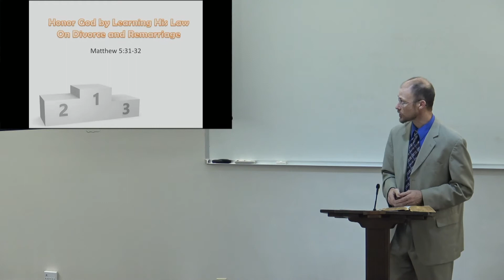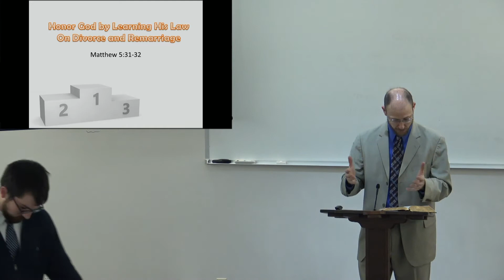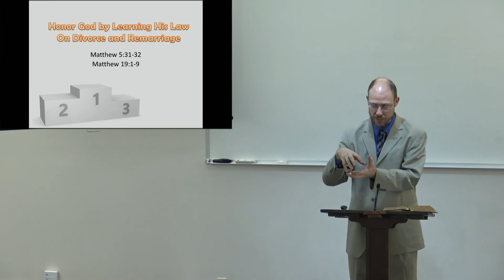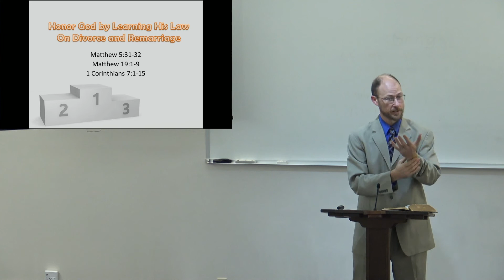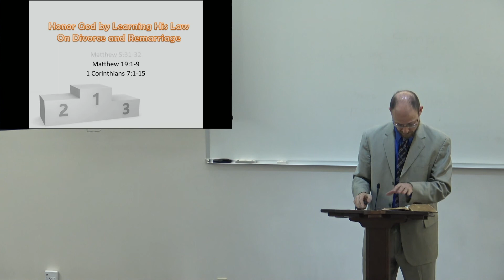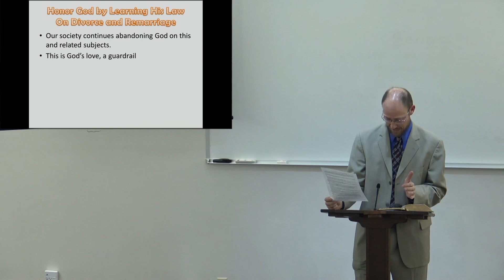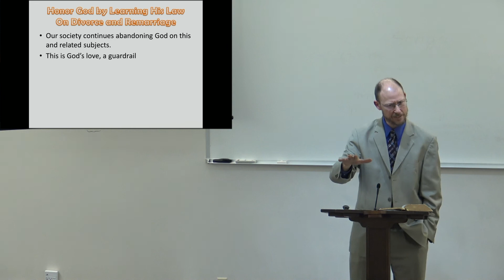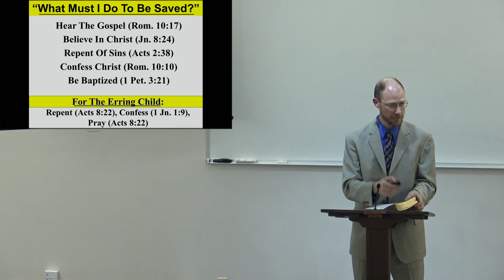Honor God By Learning His Law on Divorce and Re-Marriage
2021 Oct 24 PM